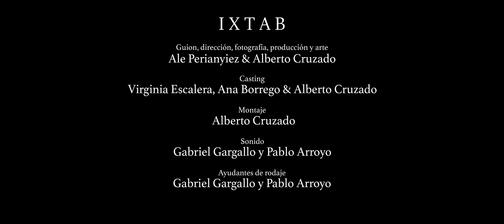"I X T A B" | Five Guys | III Edición Castilblanco y ¡Acción!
Cortometraje realizado en la III Edición del Certamen de Cortometrajes Castilblanco y ¡Acción!.